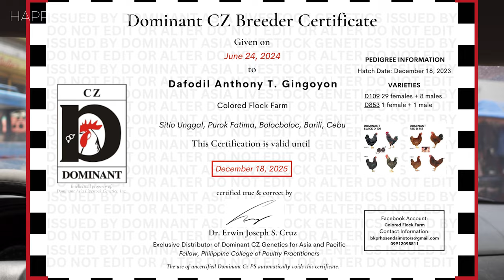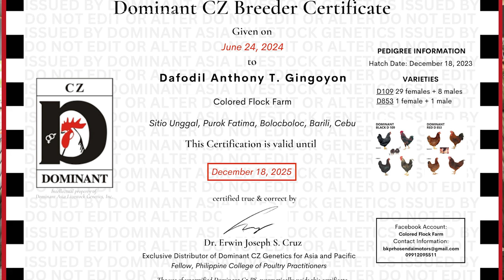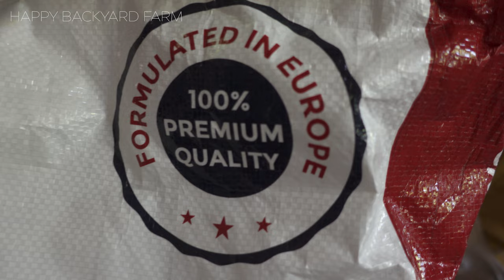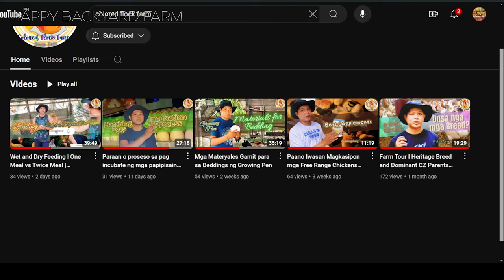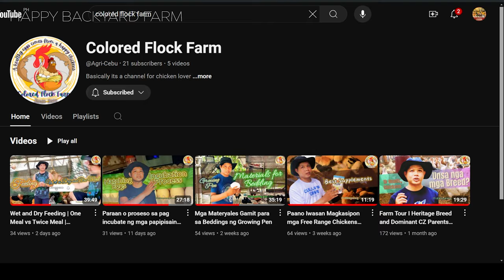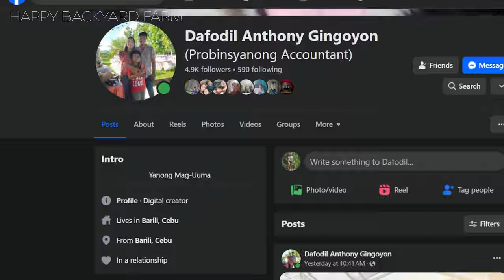CEBU FARM VISIT BACKYARD FARM RAISING DIFFERENT BREEDS OF CHICKEN LAYERS and MEAT TYPE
FARM TOUR in Barili Cebu Philippines, Colored flock Farm, with parent stocks of DOMINANT CZ and H&N International Brown Nick,Rhode Island Red,Native chicken and more!

FARM OWNER:Dafodil Anthony gingoyon  @Agri-Cebu
FB Page Colored flock farm
LOCATION: BRYGY. UNGGAL BOLOCBOLOC BARILI CEBU

Dominant CZ Genetics refers to a company that specializes in the breeding of poultry, particularly focusing on the development of high-performing layer and broiler breeds. They are known for creating hybrid chickens that excel in various aspects such as egg production, meat yield, and overall efficiency. The term "dominant" refers to the strength of the desirable traits that are passed down through generations, ensuring consistent performance in commercial settings.

The Brown Nick layer chicken is a hybrid breed known for its high egg production, particularly of brown-shelled eggs. The genetics behind the Brown Nick involve selective breeding to enhance traits such as early maturity, high laying performance, and feed efficiency. This breed is typically the result of crossing white egg-laying strains with brown egg-laying strains to achieve the desired traits.Tips for feeding and caring layers and sell your eggs directly to consumers!
An educated farmer is a successful farmer!  grow your chicken at home and harvest healthy food!
Available from day old chicks to Ready to lay chickens!

00:00 Intro farm visit
01:00 Going to Colored Flock Farm
01:56 Meet the farm owner
02:27 Bolocboloc Barili Cebu Public Swimming Pool
04:45 walking to the farm
05:26 arrival colored flock farm
5:44 Start farm owner interview, learn poultry farming,  watch and learn
21:04 Start the Farm tour
22:38 Chicken Incubator
25:04 Month old Chicken and Parent stock breeders dominant and h&n brown nick
28:06 Ranging area for F1 Layers brown nick
31:20 Dominant ,rhode island,brown nick Chicks
34:40 Dominant Parent stock 2 months old
36:47 Growing pen for the chickens
38:30 Layer ranging area,harvest healthy brown egg
43:59 Dominant growing ranging area
47:40 Lechon manok inasal type meat interview with the team
54:19 Eating time

thank you sir Dafodil and colored flock farm management!